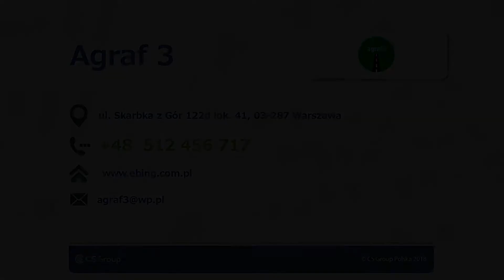Projekty dróg, projekty ulic projekty zjazdów Warszawa Agraf 3 Rafał Ebing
Właścicielem firmy Agraf 3 jest Rafał Ebing. Siedziba przedsiębiorstwa znajduje się w Warszawie. Na rynku działamy już od 2001 roku. Specjalizujemy się w wykonywaniu projektów z branży drogowej, branż towarzyszących oraz projektów organizacji ruchu (stałej i na czas wykonywania robót budowlanych).

Zakres naszych usług obejmuje projekty dróg i ulic, projekty zjazdów, projekty chodników i ścieżek rowerowych, projekty placów i parkingów,
projekty przepustów oraz projekty stałej organizacji ruchu. Wykonujemy pomiary i analizy ruchu drogowego. Podejmujemy się również wykonania projektów organizacji ruchu na czas trwania robót budowlanych. W naszej ofercie znajdą Państwo także pomiary i analizy ruchu drogowego, projekty sygnalizacji świetlnych, koncepcje programowo-przestrzenne, analizy bezpieczeństwa ruchu drogowego, analizy wykonalności oraz operaty wodno-prawne.